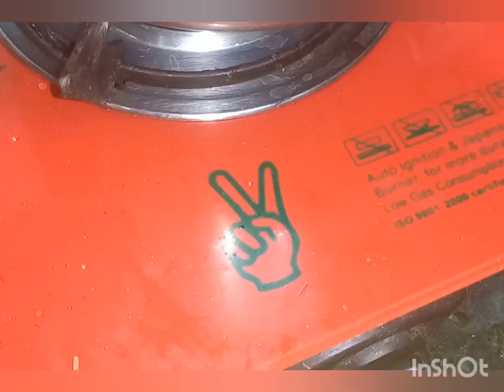keema recipe|aisa keema banayenge to gharwale ungliyan chat te reh jayenge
keema recipe | aisa keema banayenge to gharwale ungliyan chat te reh jayenge| keemarecipe food @Amazing_Zaika

INGRIDIENTS -
• 500 gm keema
• 500 gm onion
• 250 ml cooking oil
• 1.5 tsp zeera
• 4 bay leaves (tez pata)
• 2 red cardomom (lal elaichi)
• 7 green cardomom (elaichi )
• 10-15 kaju
• 1.5 inch cinamon stick (dalchini)
• 1tsp blackpepper
• 1/2 star anies
• green chilies according to taste
• 2 tbsp ginger garlic paste
• 1 tsp garam masala
• 1 tbsp curd

mutton keema
keema masala
chicken keema recipe
chicken keema masala
chicken keema masala recipe
Chicken keema
Keema kaise banaye ghar par
Chatpata keema banane ka tarika
mutton keema recipe
Keema matar recipe
mutton keema curry
dhaba style mutton keema
keema masala dhaba style
mutton keema fry